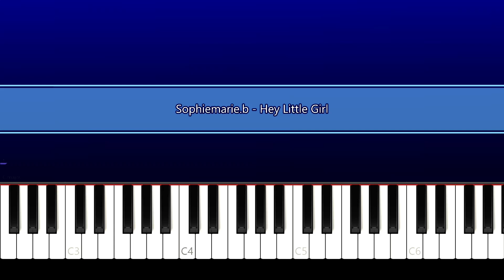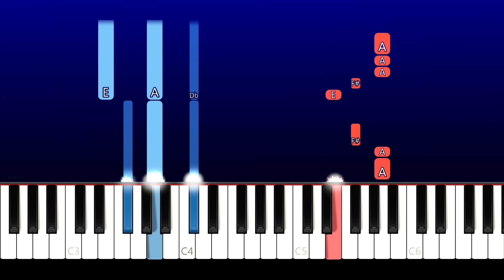Sophiemarie.b - Hey Little Girl (Piano Tutorial)